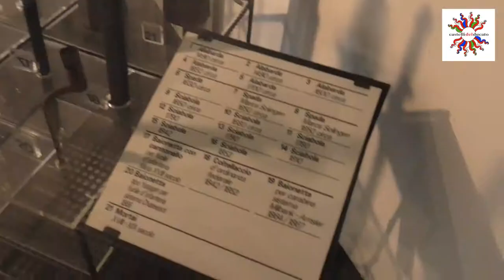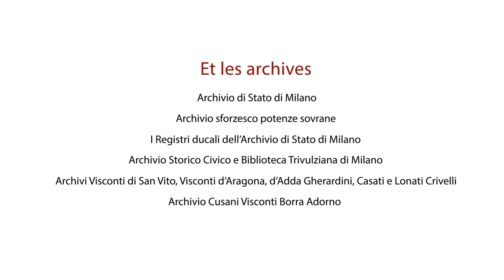Castello Bellinzona Castelgrande FR